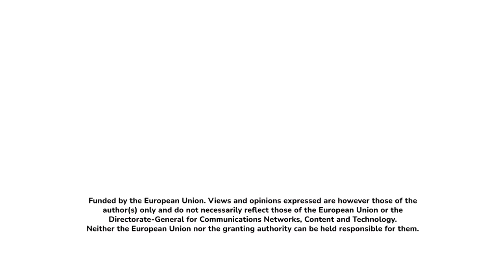The ways of love TEASER: Standard Time talk show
From sparkly consensual group hugs to dating apps to incels: the valentinesday episode of StandardTime adresses how love changes people and how people change love.